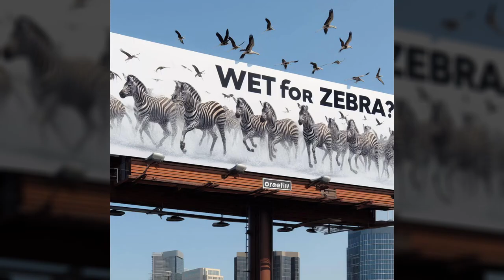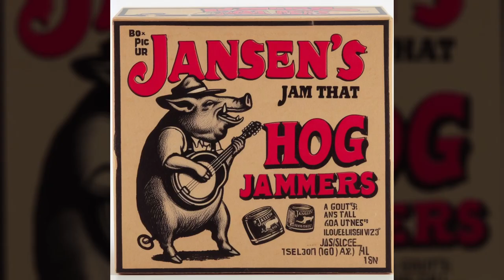Cursed Ai Products 5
"What're Ya Buyin'" - The Merchant

Sources:
Peter Thorpe - Robo Pop
Rob Craig - Pretzel PC
Missy Kay - Sock Candle
John Moabi - Ear Wax Spread
Ryan Johns - Skyrim 2
Rob Craig - Pretzel Armory
Damian Rudnytsky - Lit Fisher Price Toys
Scott Murray - Cursed Chips and Cookies
Rob Littlefield - A Sega Genesis classic!! "Jesus Fights a Car"
Dave Odd - Jansens Edible Flip Flops
Gabriel Lambert Yamin - GTA 5 crossovers
Diogo Simões - GTA San Andreas X Michael Myers
Adam Todd - SpongeBoba
Julie Fisher - Grass-flavored butter
Done Howard - Banana Controller
Tyler Austin Smith - Crushed Billboard Ads
H Slam Dunkin - Soda Based Boots
Darren Garrison - I prompted "A copy of the book "The Duck in the truck don't give af huck" by Doctor Seuss" and kept trying until I got the right misspelling.
H Slam Dunkin - The real Tesla truck
Zeibura S. Kathau - New “For Dummies” books
H Slam Dunkin - Fisherprice’s My first AK
Tawee Taweelack - Chinese Top Gun
Davy Bright - Shining Cereal
Joe Fiorini - Hot Pocket Liver Flavor and Kidneys for sale

Music: Donkey Kong Country Returns Music Cranky's Theme - Item Shop